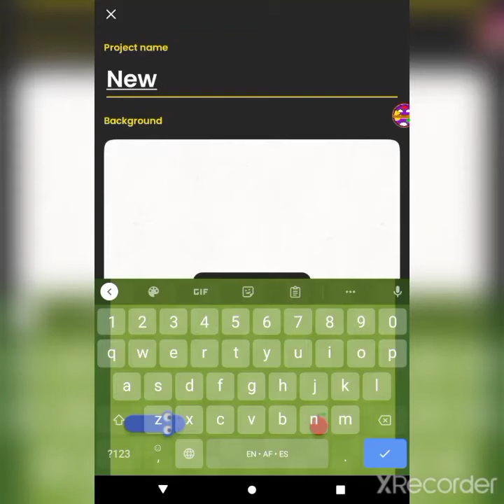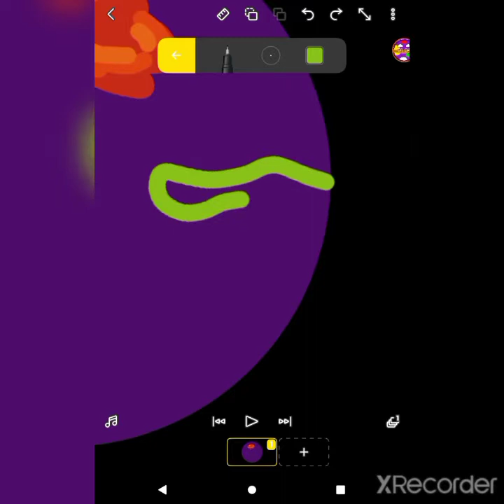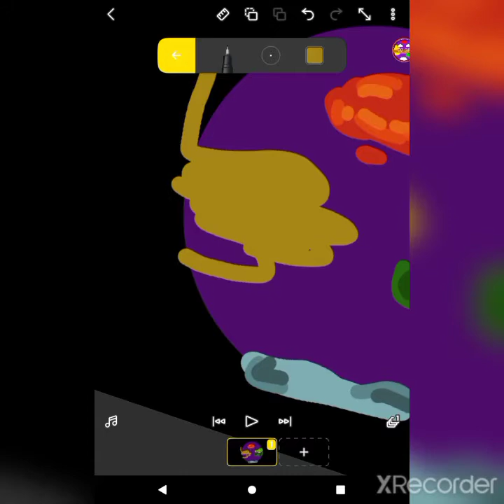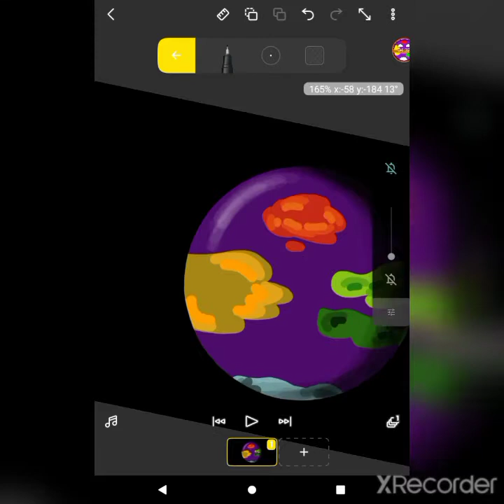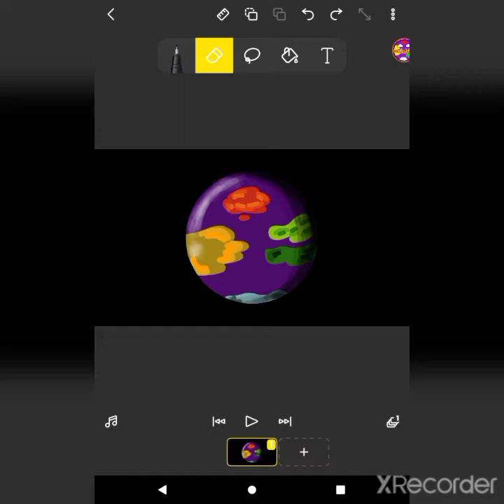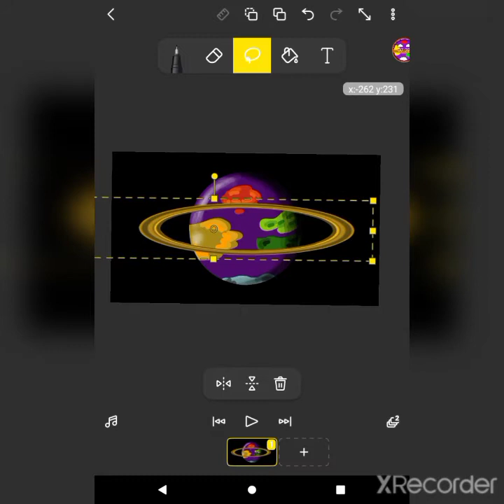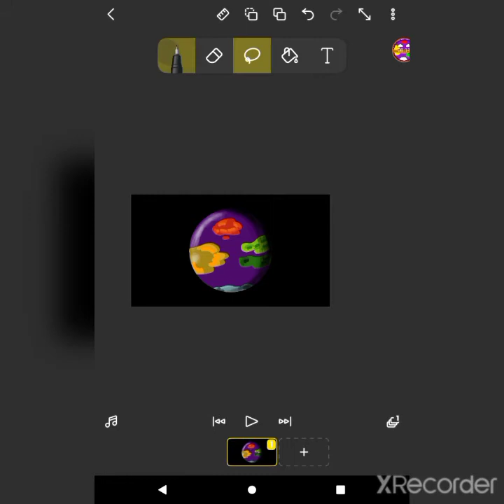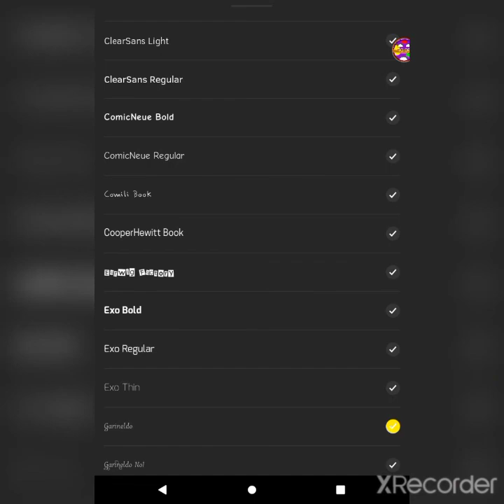Making New Asset :)